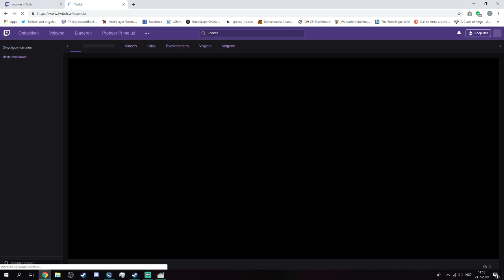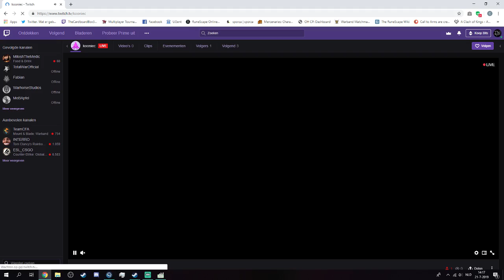[PP2019] 3rd Place Final: Fighting Against Thyroid vs Wolves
English commentary version of the 10th edition of the Polish Cup Lan finals at the Cracow Game Days
Co-commentator: Aerowen

A big thanks to Aharo for setting this up!